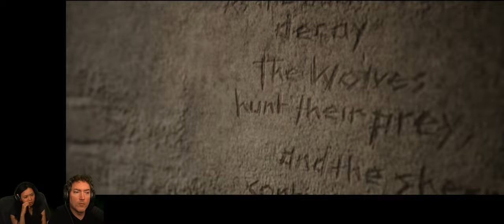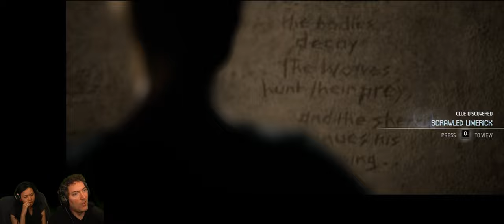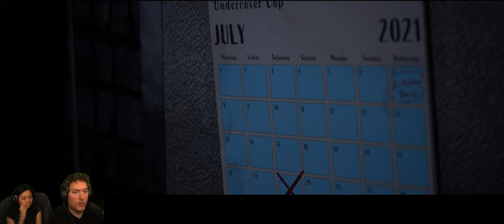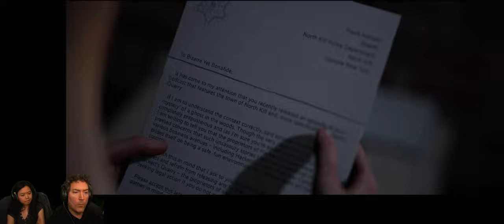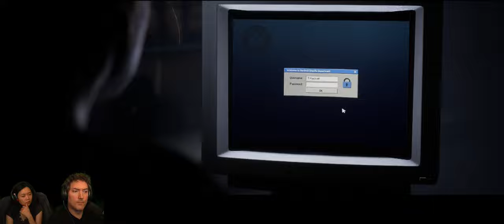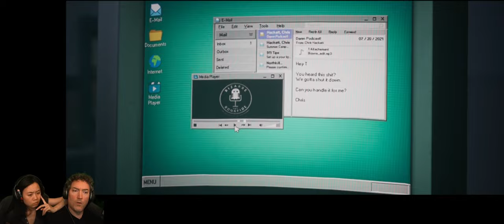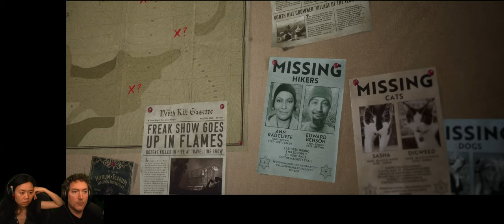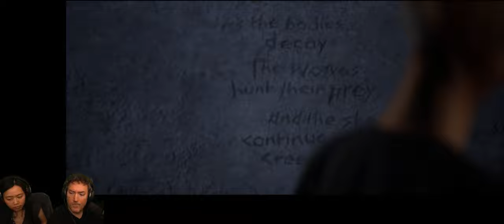She's Still Alive?! - The Quarry [Full Game] - Part 7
Hello everyone, we are starting our playthrough of the much anticipated story focused horror game called The Quarry where we must make decisions that decides the paths or the fates of the characters.